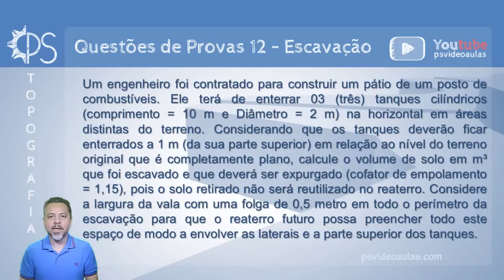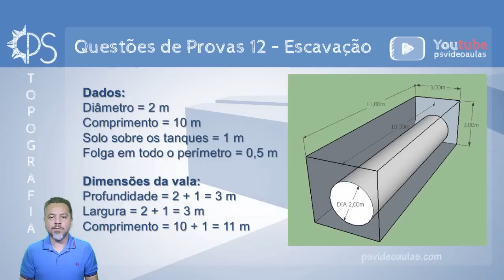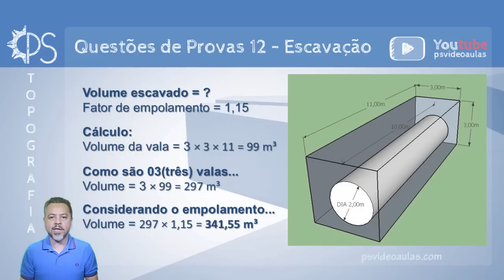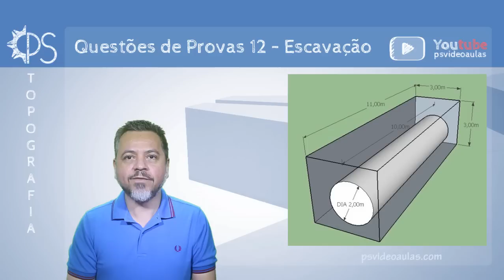ENGENHARIA TOPOGRAFIA - Questões de Provas 12 - Escavação - Engenharia Civil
Décima segunda videoaula da série: Topografia - Questões de Provas. Questão contextualizada que envolve apenas interpretação e atenção. Calculo de uma escavação para enterrar três cilindros num posto de combustíveis. conhecimentos sem fronteiras.